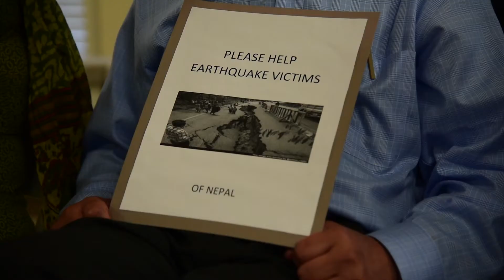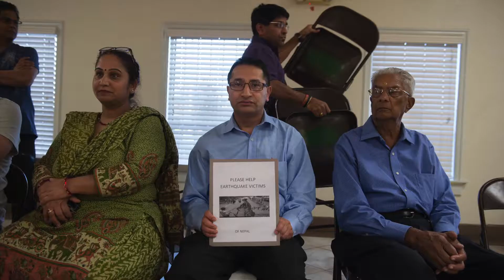Prayer and vigil for victims of Nepal earthquake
Laxmi Narayan Mandir Hindu temple and the Indian Association of Sacramento held a prayer service and fund raiser for the victims of the Nepal Earthquake on Wednesday, April 29, 2015. They collected donations of first aid kits and clothing but most importantly, they hope to raise 50,000 to send for disaster relief. (Andrew Seng/ )